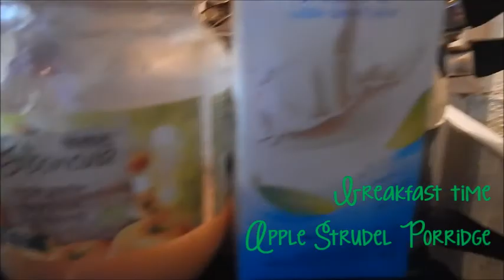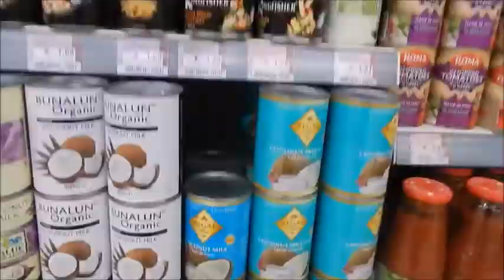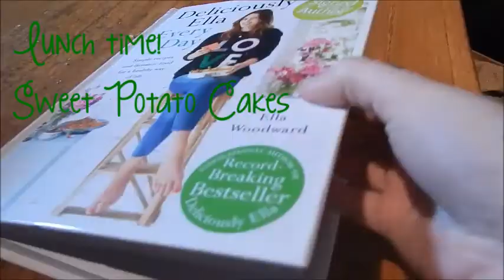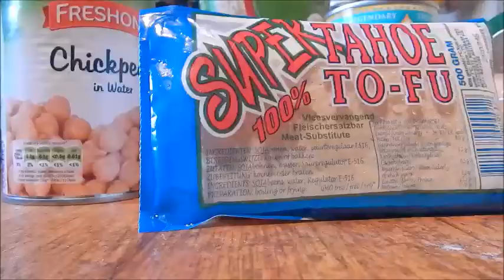What I Eat in a Day - Vegan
After spending so much time gawking at other people's vegan What I Eat in a Day videos, I finally decided to make my own (and I had an absolute ball in the process!)

(Full credit for the sweet potato cakes recipe to Deliciously Ella!)

Here's the absolute must-watch video from Vegan Geezer that inspired me to start up this channel. Definitely take a look!